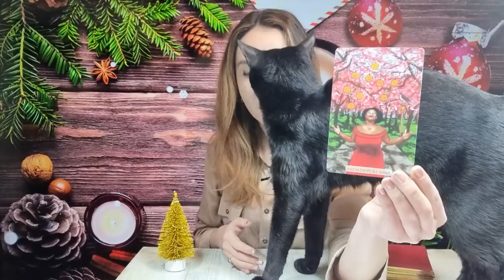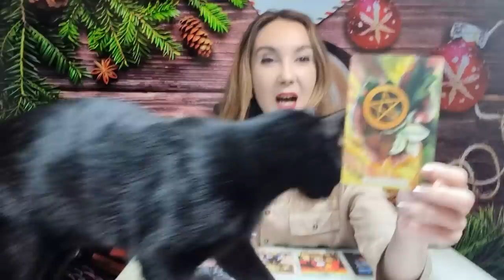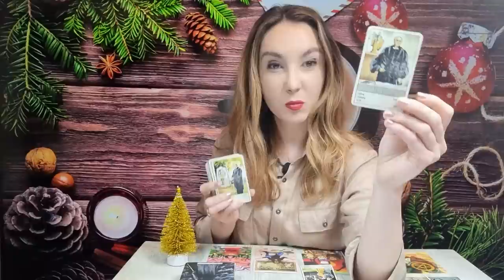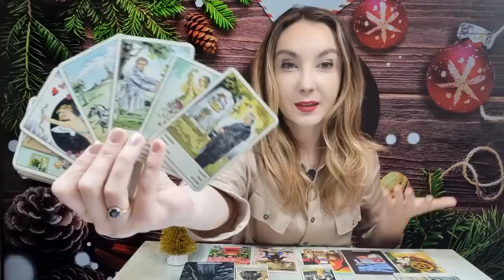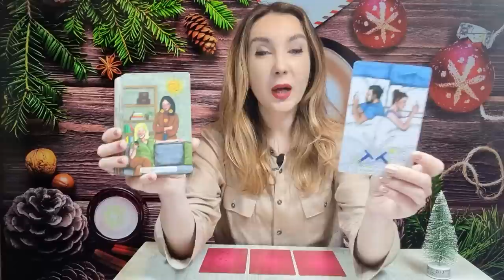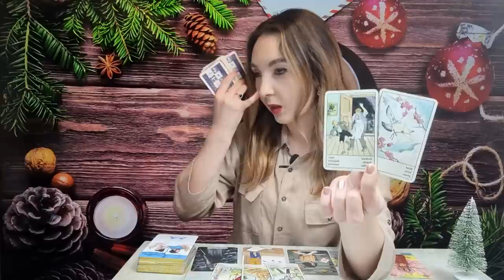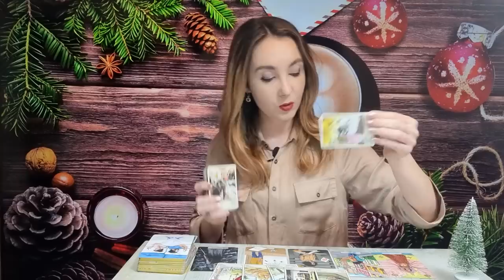𝗦𝗔𝗥𝗕𝗔𝗧𝗢𝗥𝗜 𝗠𝗔𝗚𝗜𝗖𝗘, 𝗩𝗜𝗔𝗧𝗔 𝗧𝗔 𝗦𝗘 𝗦𝗖𝗛𝗜𝗠𝗕𝗔 𝗥𝗔𝗗𝗜𝗖𝗔𝗟! 𝗗𝗘𝗦𝗧𝗜𝗡𝗨𝗟 𝗔𝗖𝗧𝗜𝗢𝗡𝗘𝗔𝗭𝗔!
ALEGE UN GRUP 00:00
GRUP 1 🎄 💛 1:02
GRUP 2 🎄💚 11:23
MULȚUMESC 22:25